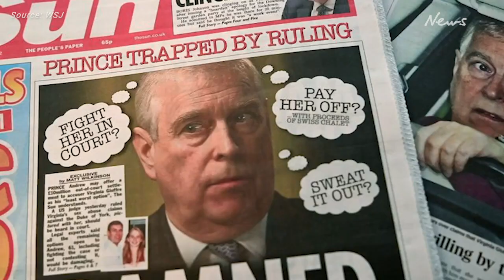Inside Prince Andrew’s $578,000 a month life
Prince Andrew’s legal troubles have revealed his extremely expensive lifestyle, which sees him spending hundreds of thousands a month.